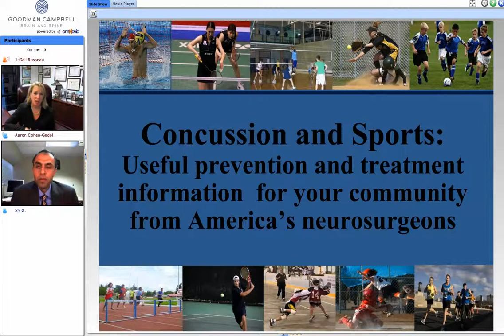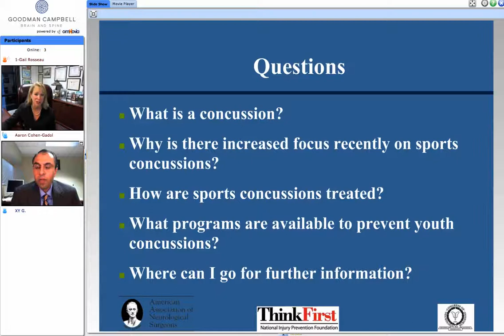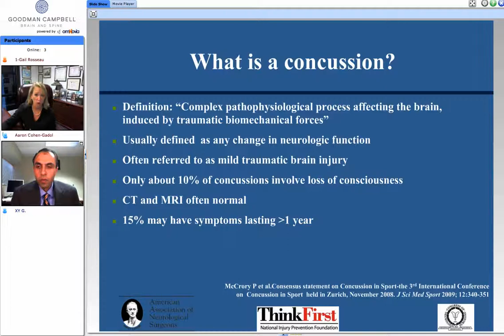Concussion and Sports: Useful Prevention Information for Your Community (Preview)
Gail Rosseau.